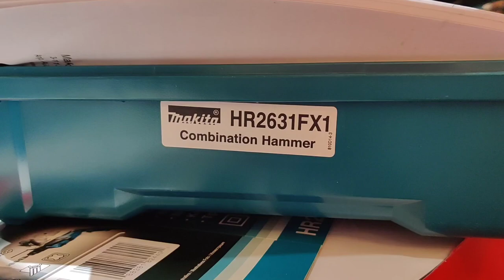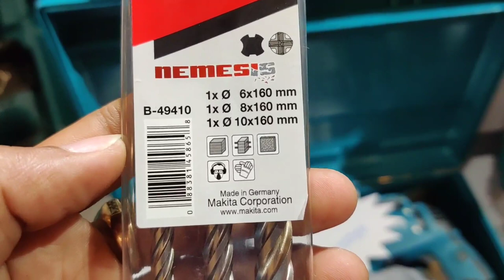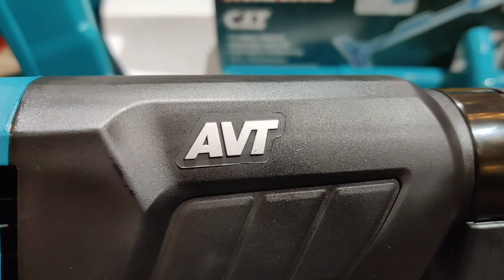HR2631FX1 MAKITA COMBINATION HAMMER DRILL 26mm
HR2631FT 26mm Rotary Hammer - SDS PLUS
DISCONTINUEDHR2631FT
Easy-to-grip handle ergonomically designed to give maximum power thrust
3 operation modes - hammering, hammering with rotation, rotation
Less bit wobbling
One-touch sliding chuck for easy bit change
Operation mode change lever positioned on the bottom of gear housing for reduced possibility of breakage
Optional Accessories

Quick Change Drill Chuck 13mm (12") (194079-2)
Quick Change Drill Chuck 5/8" (194080-7)
Included accessories: Side Handle(154935-8), Depth rod, carry case, quick change keyless drill chuck

Print
Email this page
Warranty Info
Accessories
Specifications
Shank type SDS plus
Capacities
- Concrete 26mm
- Steel 13mm
- Wood 32mm
Impacts per minute 0-4,600ipm
No load speed 0-1,200rpm
Joules 2.4j
Overall dimensions 385mm
Net weight 3.1kg
Continuous rating input 800W
Power supply cord 2.5m
Carbon brush 325
Replaced By
HR2811F 28mm Rotary Hammer - SDS PLUS Bits with LED light